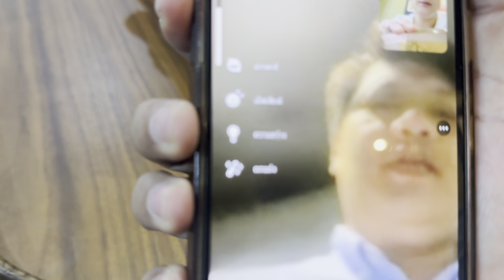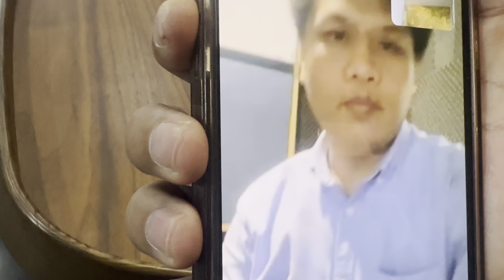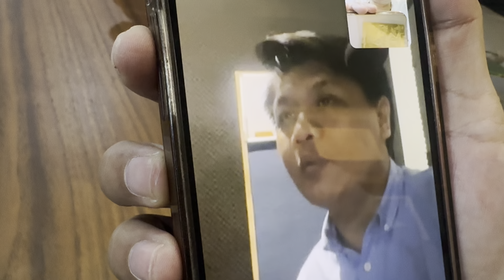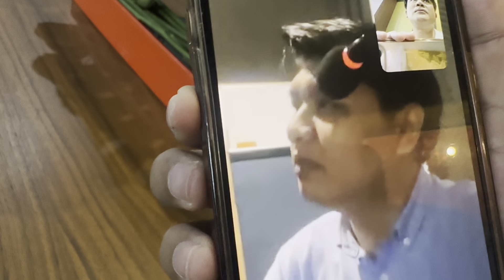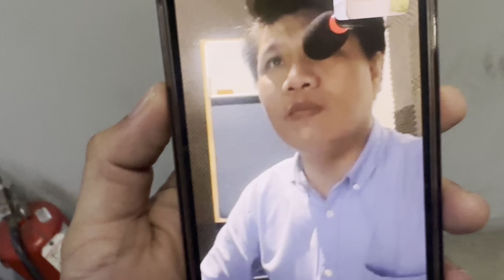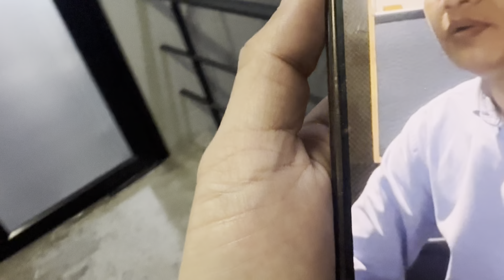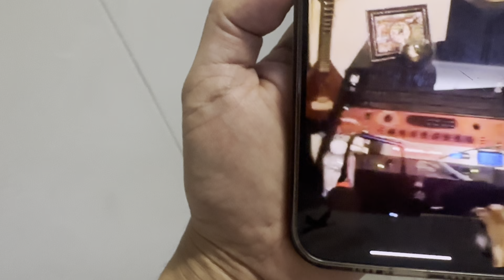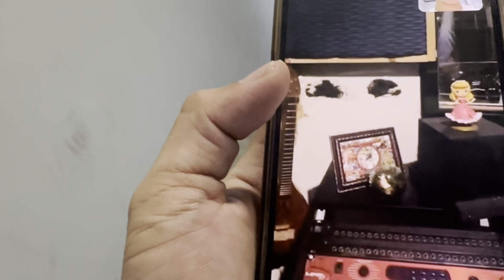ขอให้ปังๆ แบบอุ๋งอิ๋ง น่ะลูก … ชมพู่ สะเดิดเเบนด์เข้าห้องอัดเเล้ว ..ผัวป๋ากะงามโลด